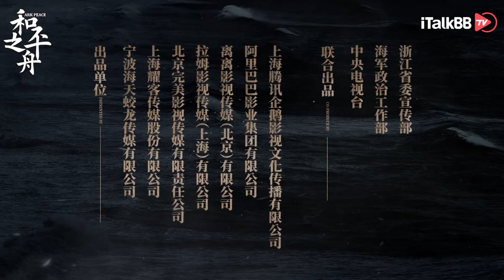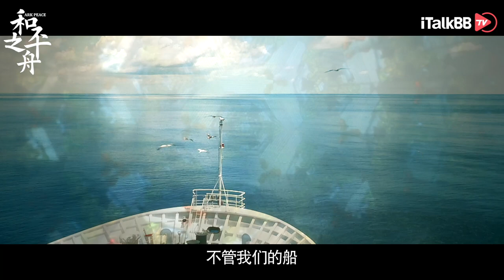陈坤张天爱主演《和平之舟》揭开开帷幕！讲述中国海军和平之舟号医院船上的军医和蛟龙突击队员的热血故事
关于《和平之舟》
剧集根据海军“和平方舟”号医院船十余年来执行人道主义医疗救援任务的真实事迹改编。通过讲述以军医张渡航（陈坤 饰）、路阳（张天爱 饰）、院长孙诚海（王强 饰）、船长吴志方（赵魏 饰）、政委叶南（余皑磊 饰）等为代表的医院船官兵，在公海营救感染鼠疫的“菲尔”号货轮、勇斗“优雅”号商船贩毒分子，赴国外执行台风灾后医疗救援、抗击传染病、开展医疗服务等等精彩故事。